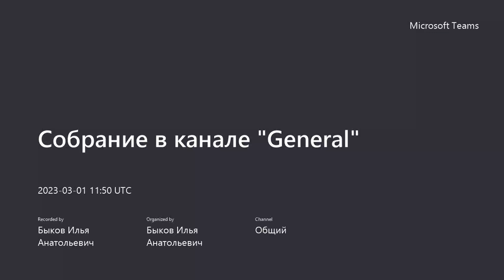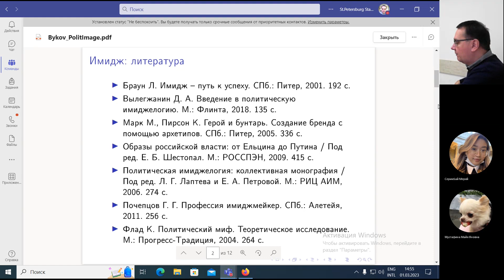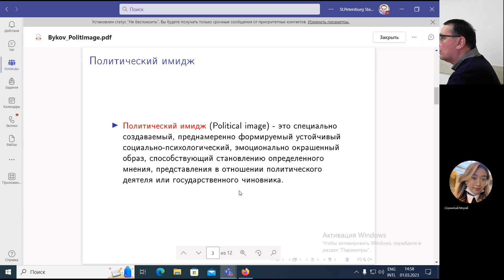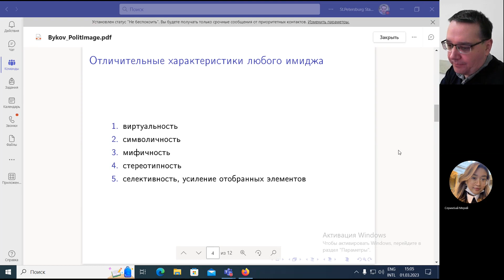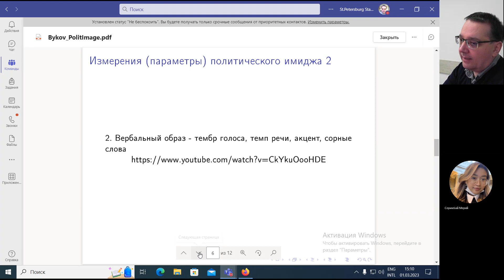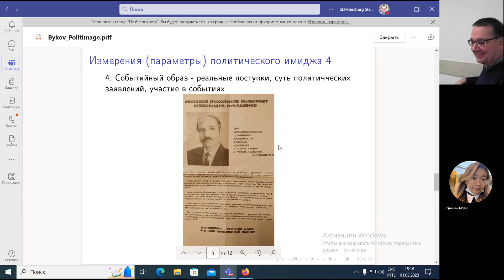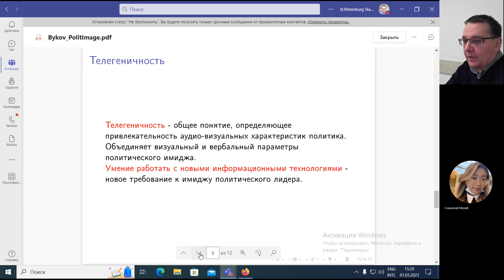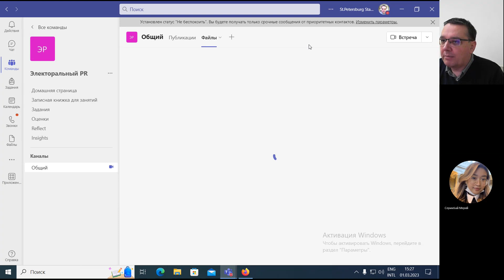Имидж современного политика